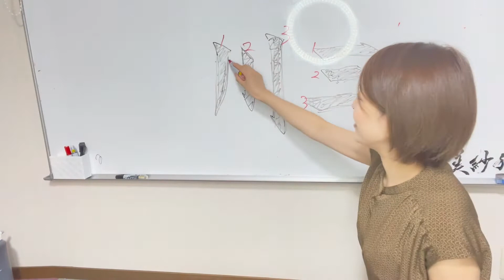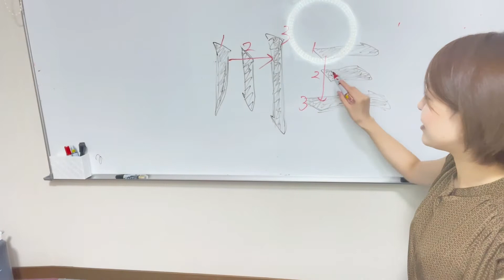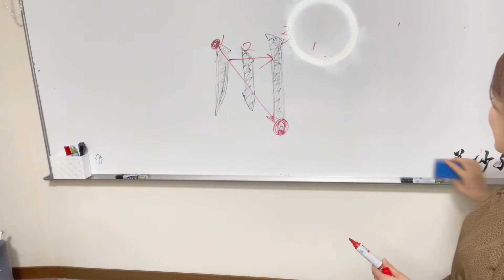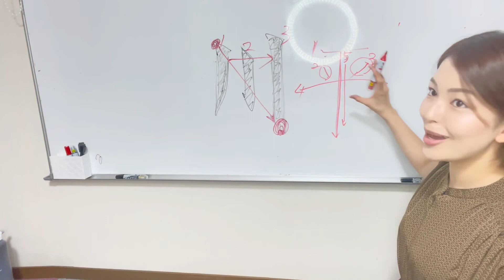【知っ得‼️】漢字🌟筆順の法則🌟